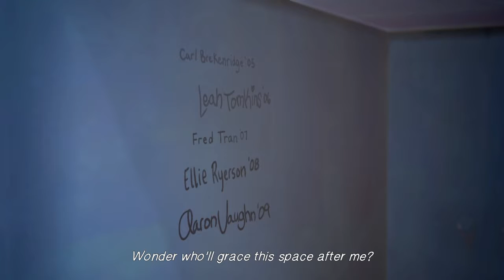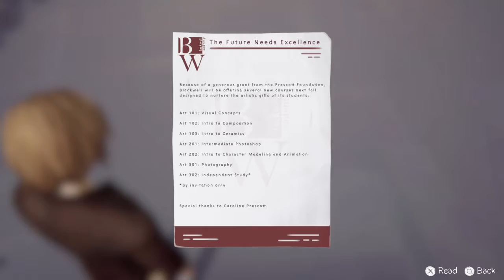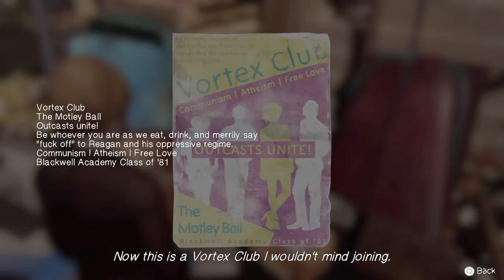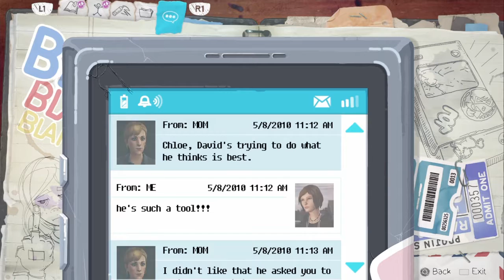Life Is Strange Before The Storm / Brave New World ( Mom Relly) [Episode 2] PART 1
life is strange before the storm